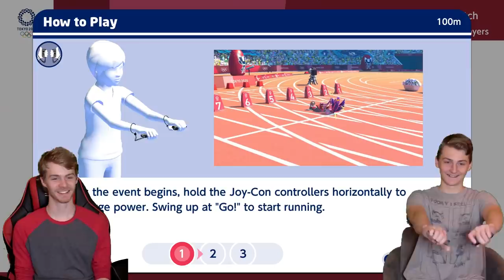Sonic and Sonic at the Sonic Games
Sonic and Sonic play Sonic and Sonic at the Sonic games.